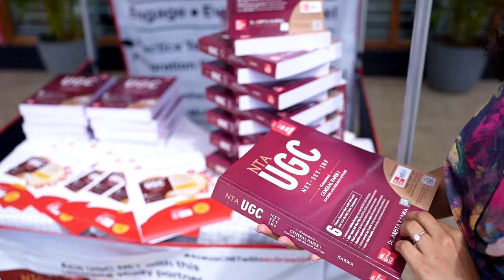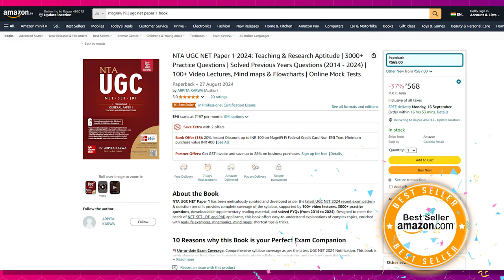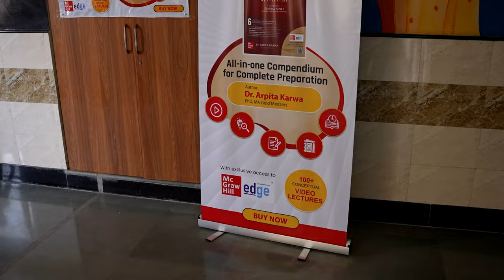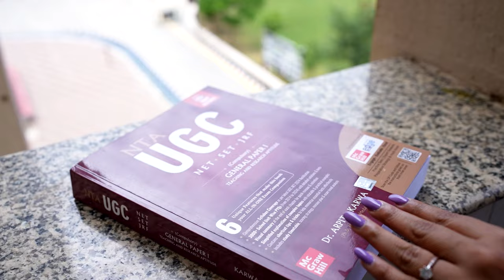Exclusive Book Launch by Dr. Dev Swarup, UGC's Former Additional Secretary | Game Changer in UGC NET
We are thrilled to announce the launch of a groundbreaking book that promises to be a game changer for all UGC NET aspirants! Authored by Dr. Dev Swarup, UGC's Former Additional Secretary, this book is packed with valuable insights and expert guidance to help you ace the UGC NET exam with confidence.

In this video, we'll take you behind the scenes of the launch event, explore the book’s unique features, and explain why this could be the ultimate resource to boost your preparation.

This is not just another UGC NET guide; it’s a complete roadmap to success!